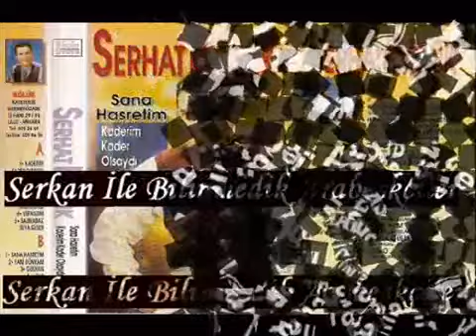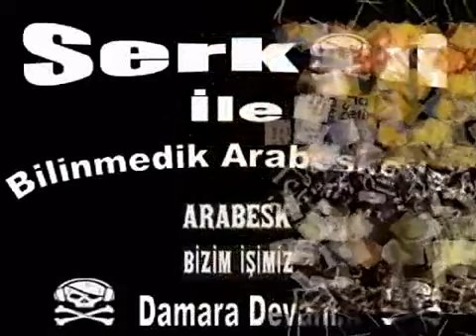Serhat Bölük - Sana Hasretim